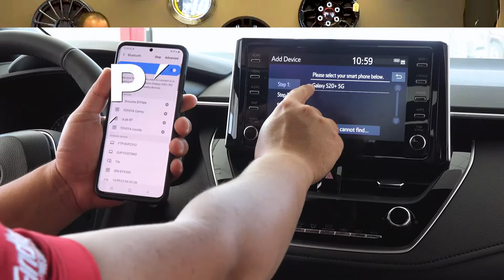Welcome To FindlayTV!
Welcome to FindlayTV! Check out everything Findlay Toyota of Prescott has to offer and what exactly they are doing to make your car buying experience a memorable one!